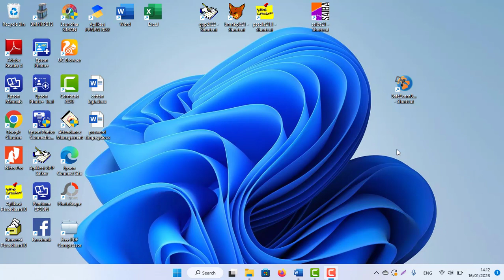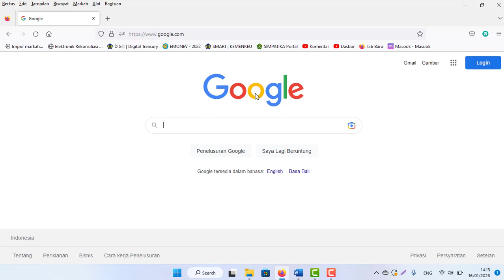Cara Mencari Google di Laptop atau Komputer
1. Pastikan kalian mempunyai jaringan internet yang cukup;
2. Internetnya milik sendiri jangan punya orang lain;
3. Pastikan Kalian bisa menulis, mengetik dan membaca;
4. Buka Browser seperti Mozilla, Google Chrome atau yang lainnya;
6. Selamat mencoba!